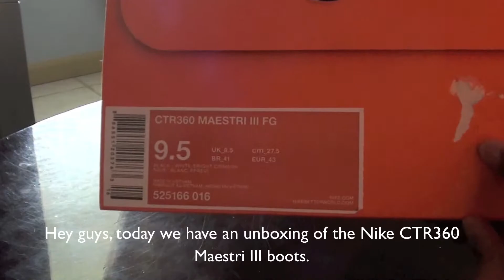CTR360 Maestri III (3) Black/Red Unboxing | HD